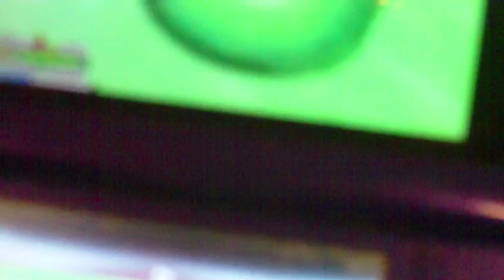shiny pumkaboo fail